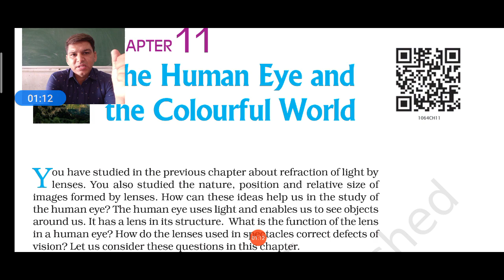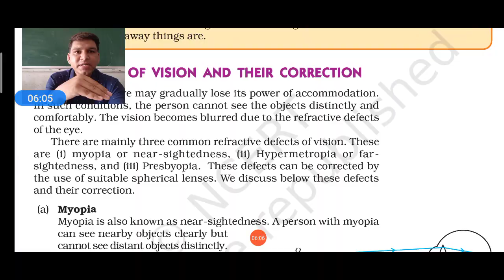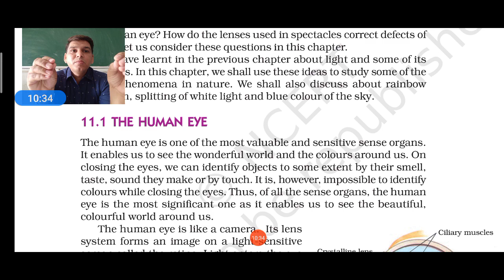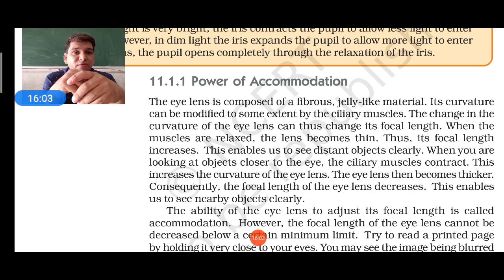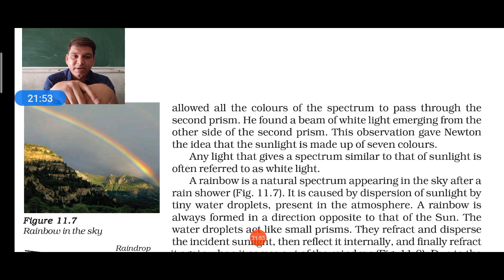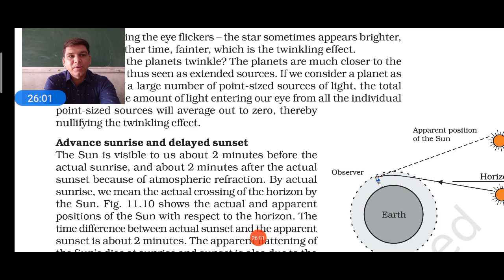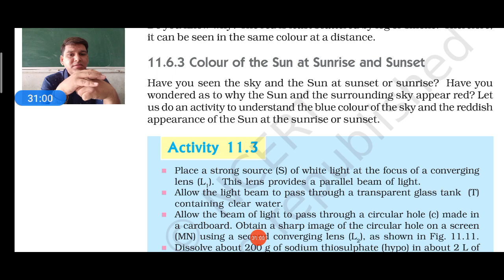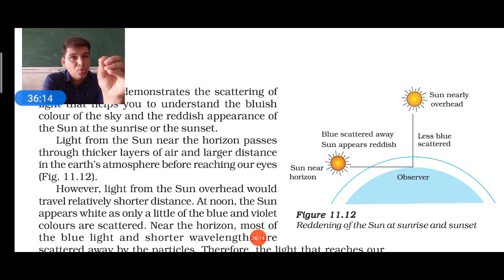STD 10 ENG MED SUB SCIENCE CHAP 11 HUMAN EYE THE BEAUTIFUL WORLD